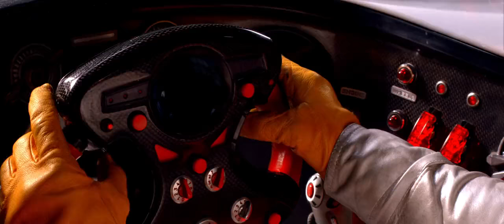Speed Racer - THE TOP AMV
why does this movie go so well with eurobeat?